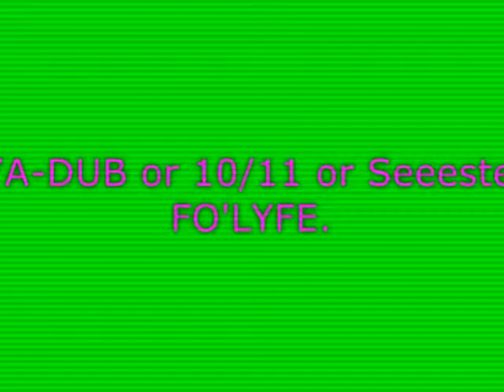new muvee 001